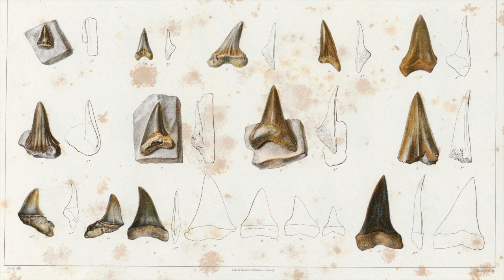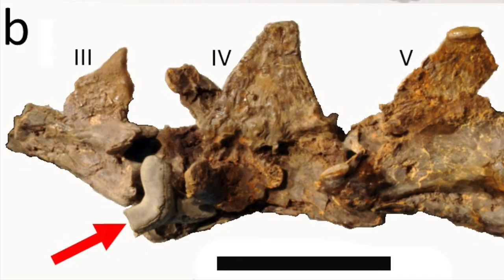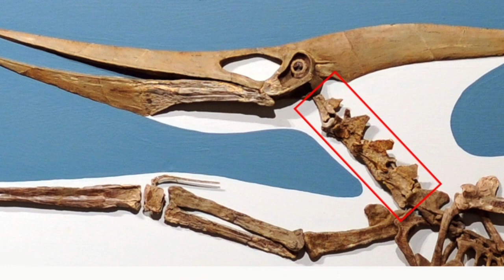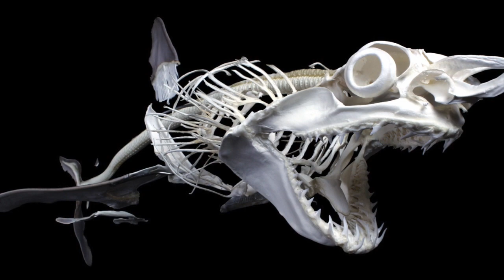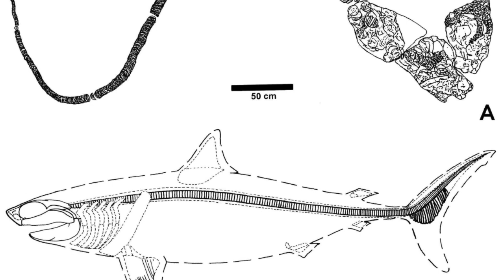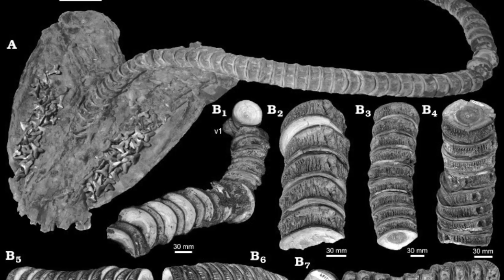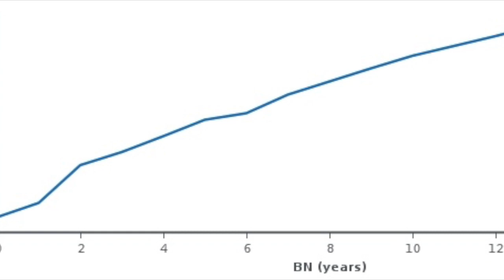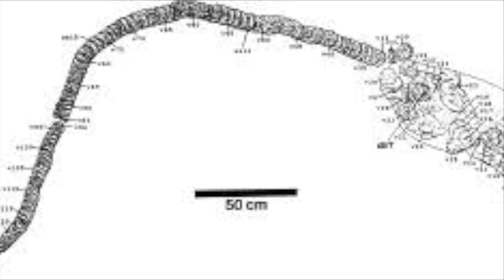Cretoxyrhina: The Ginsu Shark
Happy Shark Week! In celebration of this this event and exciting chance to educate the world on sharks, we'll be venturing back to the early Cretaceous to meet the Great White of its day, Cretoxyrhina!

Sources:

Shimada, K. (2008). Ontogenetic parameters and life history strategies of the late
Cretaceous lamniform shark,Cretoxyrhina mantelli, based on vertebral growth
increments. Journal of Vertebrate Paleontology, 28(1), 21–33. doi:10.1671/0272-
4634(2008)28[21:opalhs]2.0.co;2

Siverson, M. (1999). A new large lamniform shark from the uppermost Gearle Siltstone
(Cenomanian, Late Cretaceous) of Western Australia. Transactions of the Royal Society of
Edinburgh: Earth Sciences, 90(01), 49–66. doi:10.1017/s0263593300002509

EVERHART, MICHAEL J. Oceans of Kansas, Second Edition: A Natural History of the
Western Interior Sea. 2nd ed., Indiana University Press, 2017, Accessed 8 Aug. 2020.